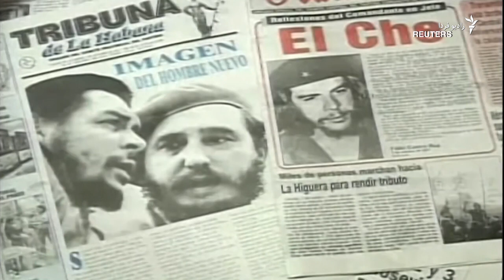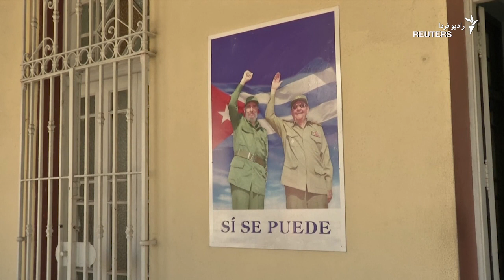تصمیم رائول کاسترو برای بازنشستگی